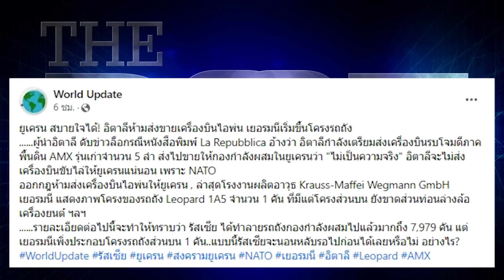"ยูเครน"หน้าซีด!"อิตาลี"อ้าง"นาโต้"ห้ามส่ง"บินไอพ่น"-"เยอรมนี"เริ่มขึ้น"โครงรถถัง" |THE ROOT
"รัสเซีย"บึ้ม"รถถัง"กองกำลังผสมกว่า 8,000 คัน โผล่หัวมาโดนขีปนาวุธ Kornet ถล่มกระจุยแน่ ล่าสุด "ผู้นำอิตาลี" สยบข่าวลือ "ปฏิเสธ" ไม่ส่ง"เครื่องบินรบไอพ่น" 5 ลำ ให้"ยูเครน" อ้าง กฎเหล็ก"นาโต้"  ด้าน โรงงานผลิตอาวุธเยอรมนี แพร่ภาพ กำลังขึ้นโครงรถถัง ยังขาดท่อนล่าง ล้อ เครื่องยนต์ ไม่รู้ชาติไหนจะเสร็จ  แบบนี้ "รัสเซีย"หลับรอไปก่อนได้ไหม?

ขอบคุณข้อมูลแหล่งข่าว